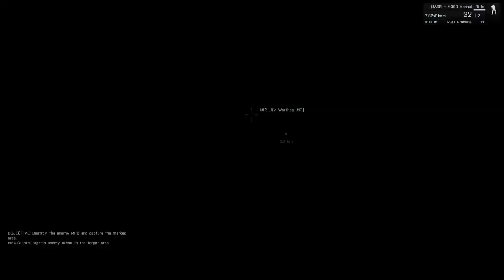Fucking around with the Pelican in Arma 3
Recently got hooked on Arma 3 and the Eridanus Insurrection Mod. Decided to take a Pelican out for a joyride.